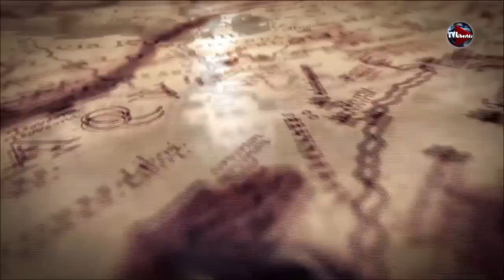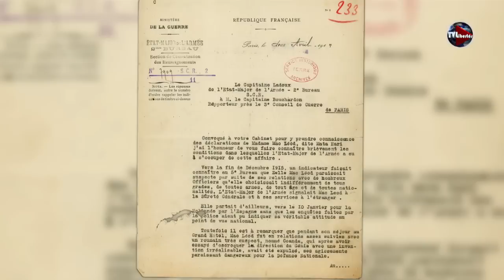Passé Présent N°6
Emission d'Histoire présentée par Philippe Conrad.

02:03 - Première partie : Charlemagne.
21:29 - Seconde partie : Mata-Hari démasquée et arrêtée.
37:03 - Troisième partie : Campagne de France et chute de Napoléon, commentée par l'historien Jean-Noël Brégeon.